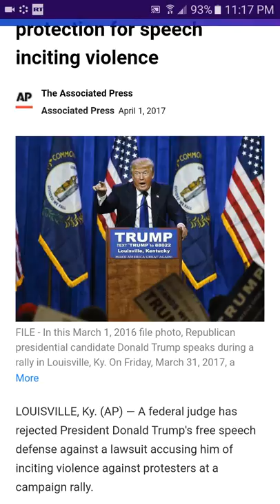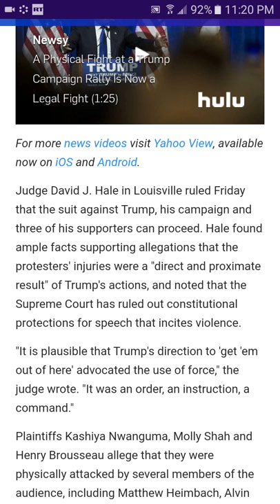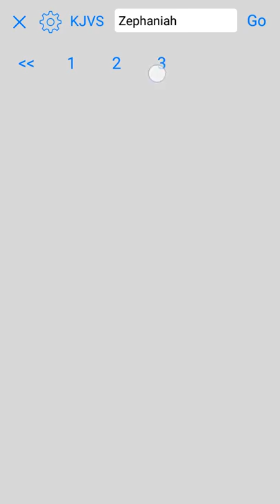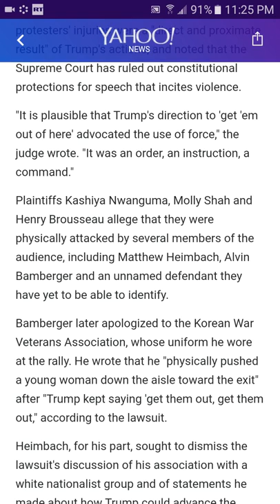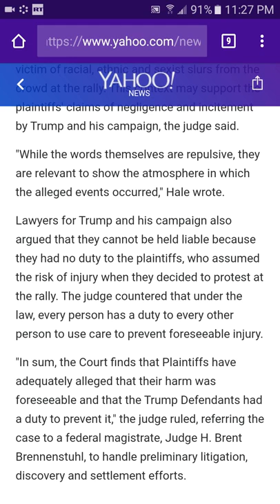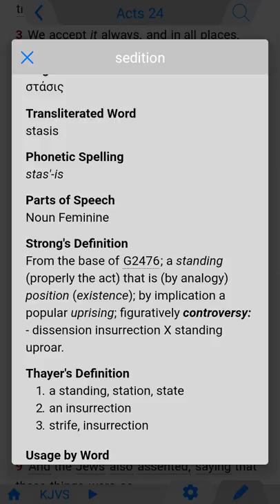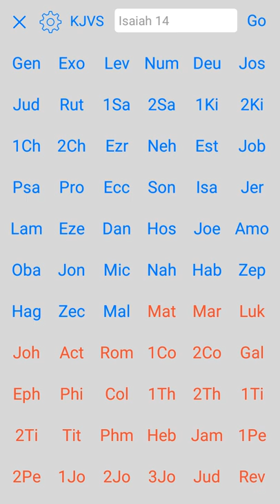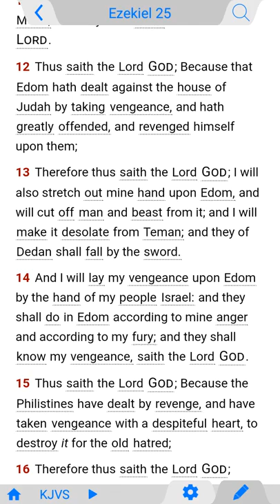FAMINE OF THE WORD FEDERAL JUDGE TWISTS RULE OF FREE SPEECHSTAYintheSPIRIT